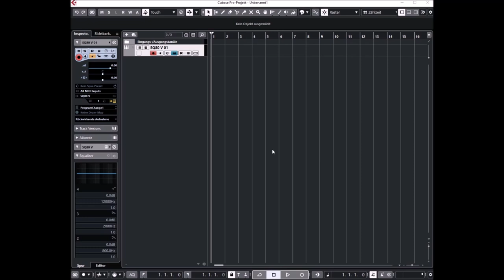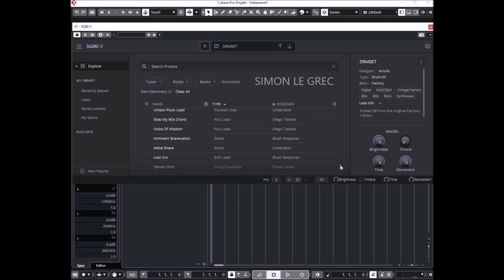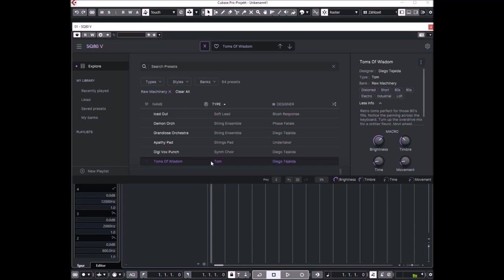Arturia SQ80 V | Expansion Raw Machinery | Presets Preview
Modern, retro, edgy, distorted

Presets Preview:
00:00 Ambient SFX
00:36 ARP
04:16 Atmo
05:19 Bassline
07:00 Bells
07:48 Bowed Strings
08:26 Bright Pad
09:05 Choir
09:49 Classic EP
09:56 Classic Synth Keys
11:18 Classic Synth Pad
12:48 Creative Piano
13:06 Digital Piano
13:32 Dirty Lead
13:58 String Ensemble
14:06 Strings Pad

SQ80 V’s hybrid digital & analog circuitry makes for a punchy, saturated sound. This selection of presets, also compatible with Analog Lab V, is designed to make the most of this unique sound, with an array of modern & retro sounds geared towards industrial, EBM, new wave, post-punk, and more. Noisy, in your face, warped, and beautifully imperfect.

SQ-80V
ORGANIC DIGITAL WAVEMAKER
SQ80 V is Ensoniq’s classic ‘80s Cross-Wave synth reborn, weaving hybrid lo-fi character, complex industrial textures, and thousands of unique waveform combinations into a quick-fire softsynth enhanced for modern production. Digital synthesis unraveled.

Where digital dreams are made
Digital synthesizers are often known for sounds that are razor-sharp, crystal-clear, and precise - SQ80 V has other ideas.

Explore a detailed software resurrection of a digital anti-hero that’s out to break the rules.

Capture the grit, character, and charming imperfection favored by John Carpenter, Adamski, Mr Bungle, and countless others with an instrument that’s simultaneously complex and accessible, focused and intricate, edgy and dream-like - and unlike anything you’ve heard before.

The digital edge
SQ80 V’s perfectly-modeled 8-bit 5503 DOC chip delivers digital sounds that are uniquely full of organic character, ranging from silky smooth to razor sharp - all ready to customize & play in seconds.

Analog character
Digital oscillators collide with an emulated analog filter and output circuit for sinewaves that growl, harmonics that sizzle, and warm lo-fi timbres that are perfectly imperfect.

Waveforms evolved
Explore thousands of possible combinations of waves, instrument-style transients, hidden waveforms, and VFX transwaves for sound design potential that surpasses the original hardware.

Digital made easy
Digital synths have long been notoriously tricky to program, both hardware and software. SQ80 V bucks the trend with an immersive digital architecture that can be tweaked instantly, hassle-free.

The SQ80 was up against stiff competition. And yet, during a time when synthesizers were becoming increasingly complex, and therefore difficult to program, Ensoniq had the upper hand. Simple menus, a clear screen, and clearly assigned buttons meant that crafting your own sound was quick, fun, and versatile. Compared to the leading Korg M1, the SQ80 was a breath of fresh air for keyboardists.

The fact that its proprietary digital circuitry was combined with a Curtis CEM 3379 filter & amp chip meant that its sound was unique too. Rather than glassy and precise like other digital offerings, it was crunchy, loud, and inconsistent.

It was this distinct formula that, ultimately, led to the SQ80 being considered a classic instrument. Its imperfect tones, featured on numerous ‘80s & ‘90s hits, soundtracks, and performances, are as nostalgic and edgy today as they ever were. SQ80 V brings them to your DAW in all their former glory, complete with additional enhancements modeled on Ensoniq’s later releases like the VFX.